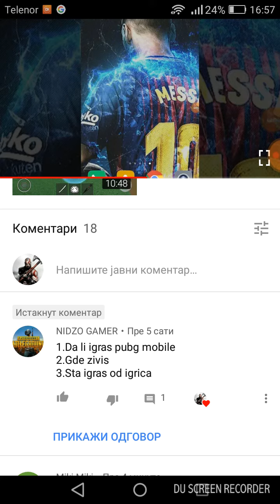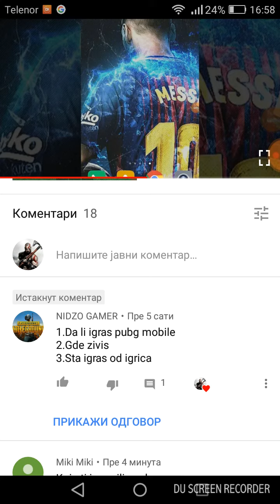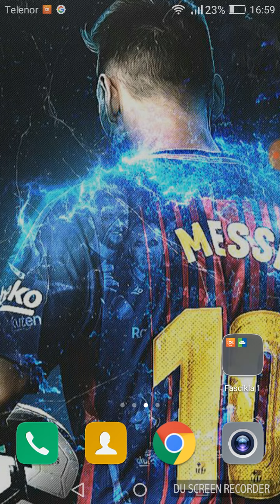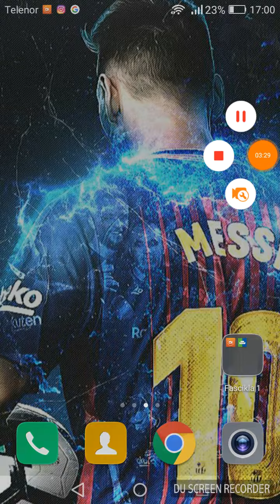Pitanja i odgovori